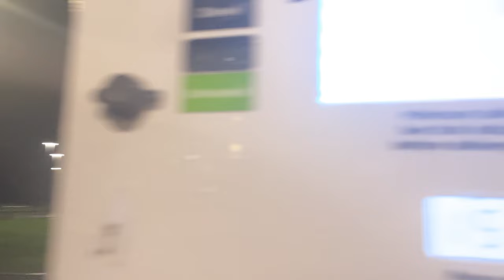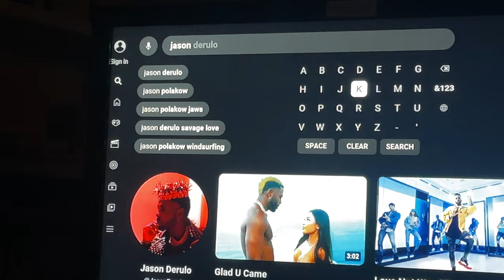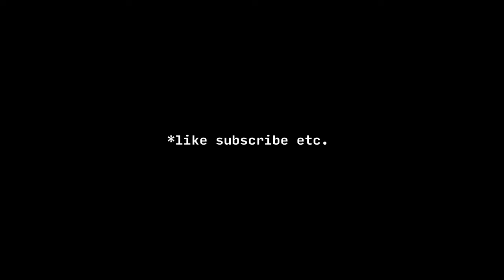WARM UP BEFORE TIREE WAVE CLASSIC // Road tripping with Miguel Chapuis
This video is all about the most recent British wave sailing event (BWA) in Tiree, Scotland. Long road to get to the Island but had some good sailing and warm up before the event. Cheers!
Thumbnail Picture: Richard Whitson

Money collected will go towards video equipment or trips to help make better content in the future.